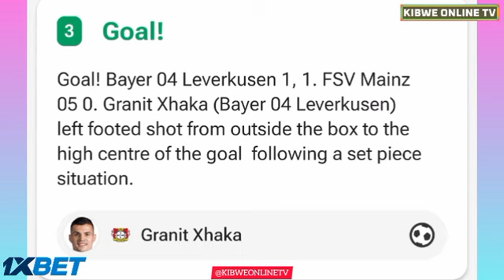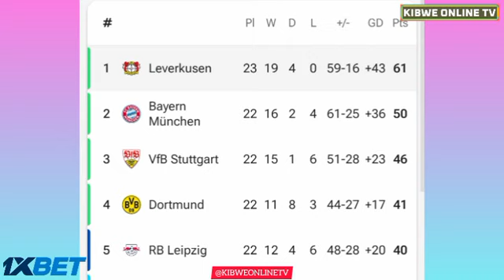Bayer Leverkusen vs Mainz 05 (2-1), All Goals Results/Extended Highlights-2024 Granit Xhaka Goal.